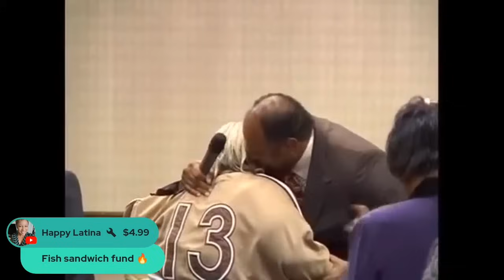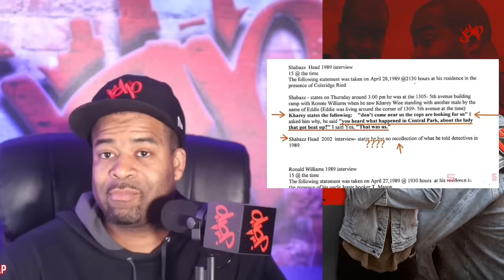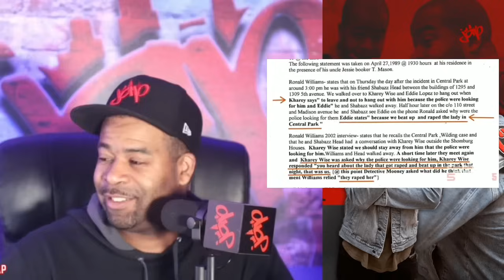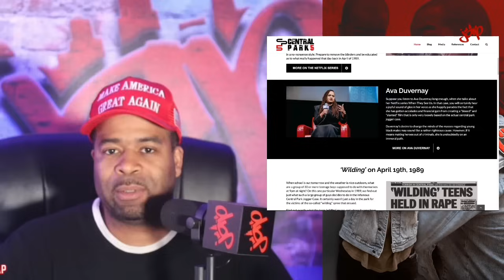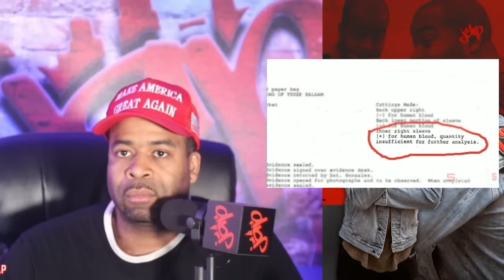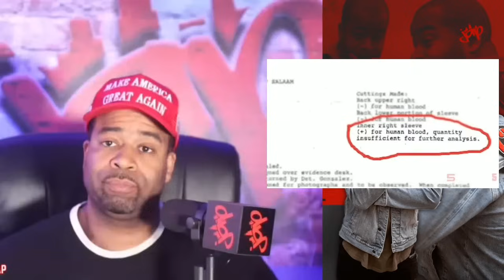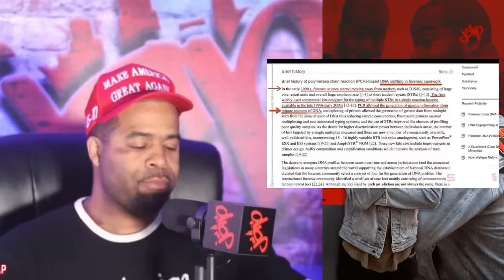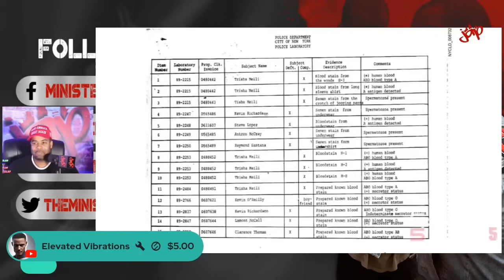The Central Park 5 Lies Part 2 - They Are Guilty